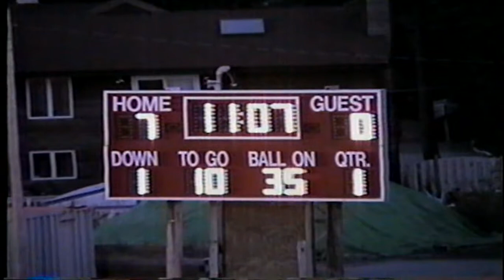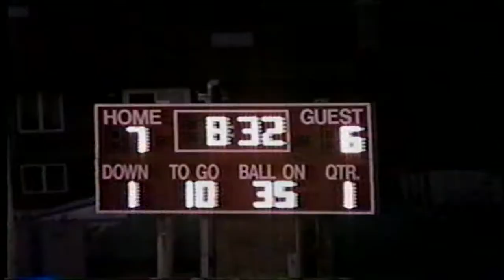Parsippany vs Hanover Park Football 96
Parsippany vs Hanover Park Football 1996